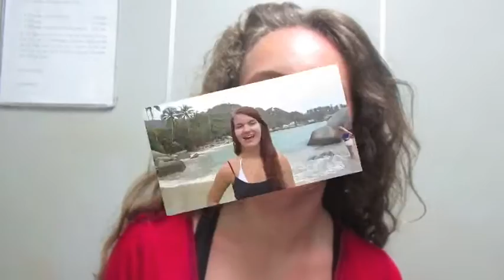Anja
ALLES GUTE ZUM GEBURTSTAG ANJA!
FELIZ CUMPLEAÑOS ANJA!
HAPPY BIRTHDAY ANJA!